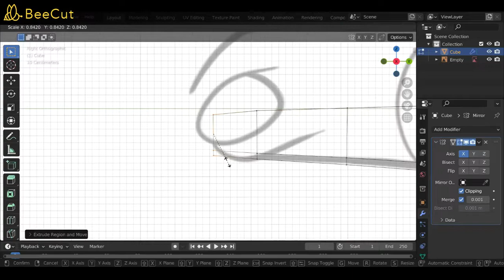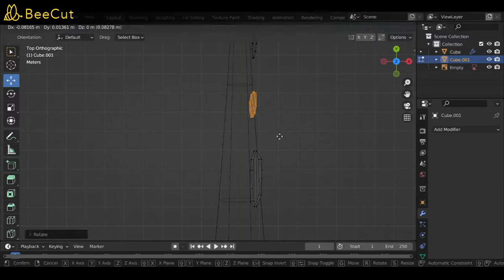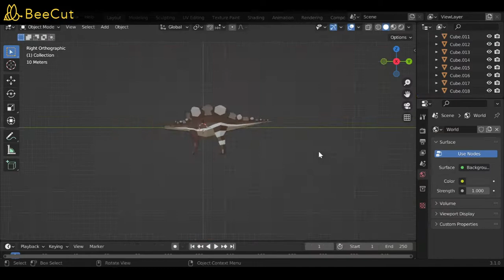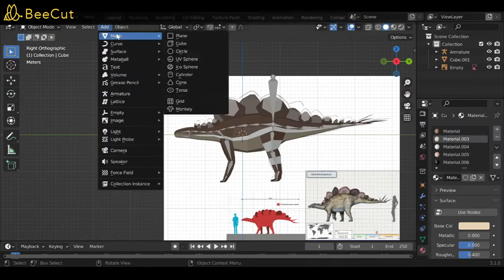Hesperosaurus - Low Poly Blender Paleoart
Hesperosaurus was obviously closely related to the famous Stegosaurus. It was different by the shape of dorsal plates that were lower and less pointy.
These Plates were an interesting challenge, cause this creation is the first one to be asymmetric. But I pulled through without much issues.

Programs used:
Apps used: Photoshop (for sketch)
Blender (for modelling)